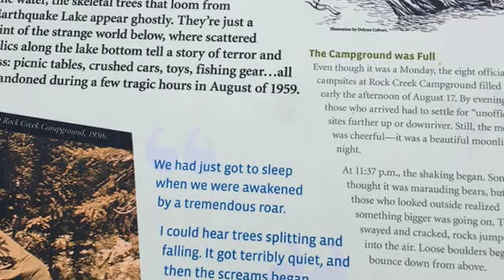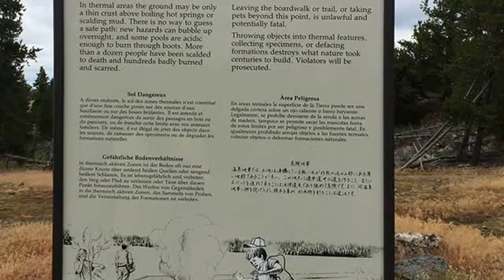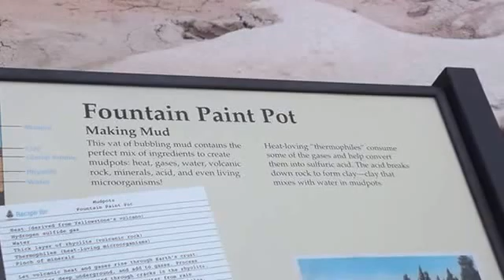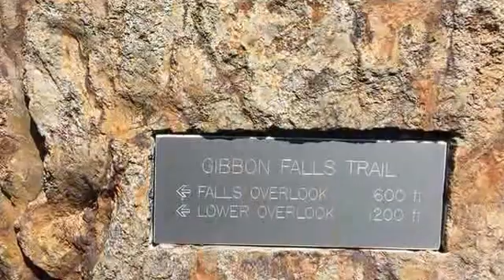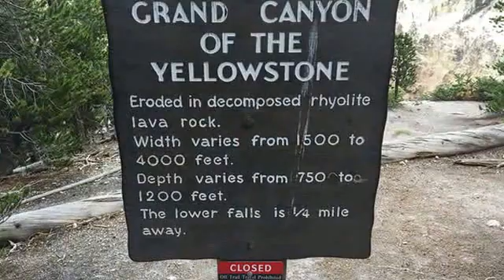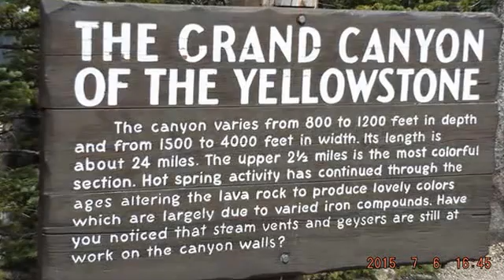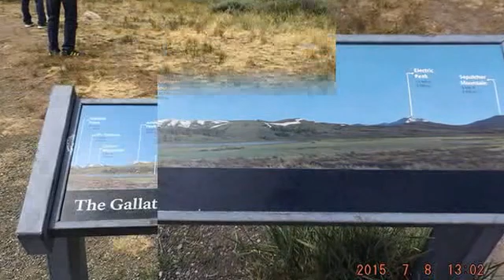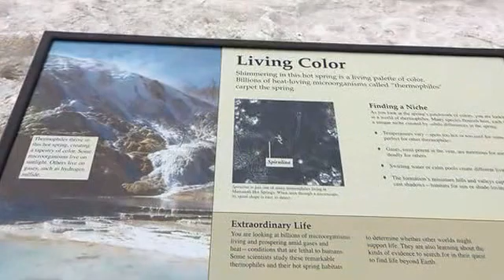2015 Yellowstone Park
A great experience in one of the wonderful treasures of the earth